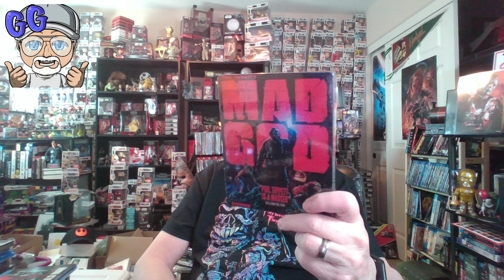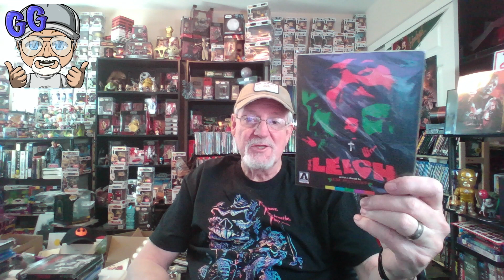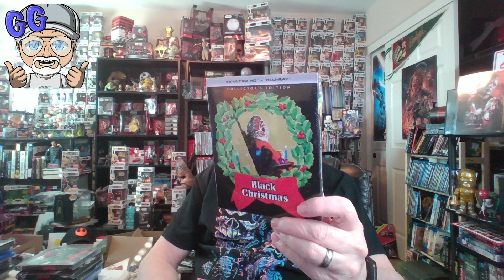Movie Haul from Out and About at Walmart , Best Buy and Amazon Dec 6 2022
In this video i show and talk about the movies i picked up from my Out and About trip to Walmart, Best Buy and Amazon.